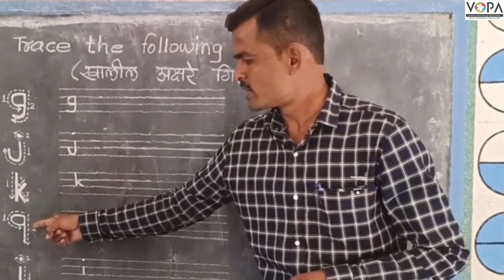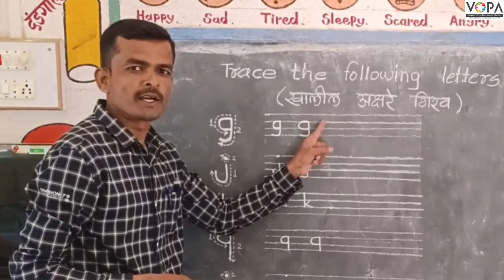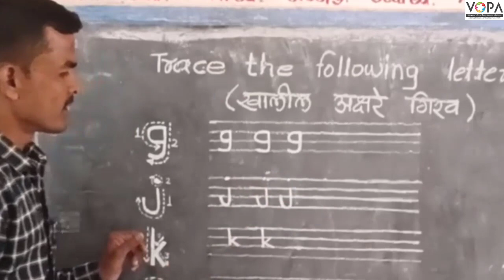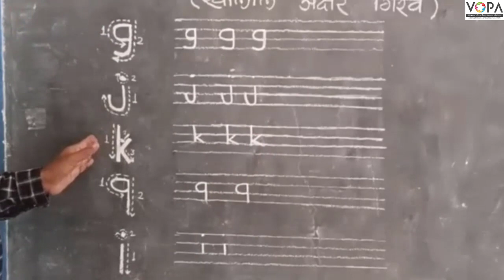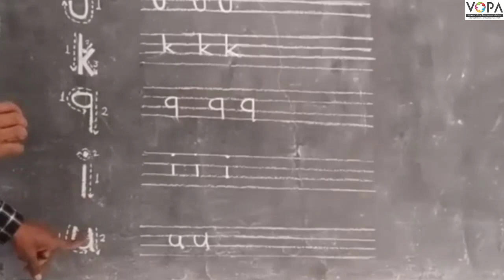१ली | भाग ३ | पान क्र. ३० | Trace the following letters | V1 | VSchool